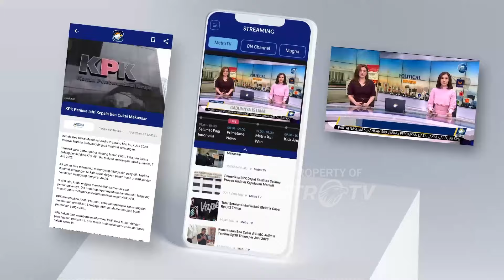Video Viral Perayaan Ulang Tahun Ketua KPU RI